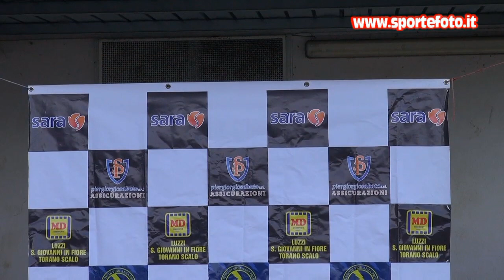Gianluca Lia - 1`mini slalom citta`di Torano Castello (CS) 25-10-20